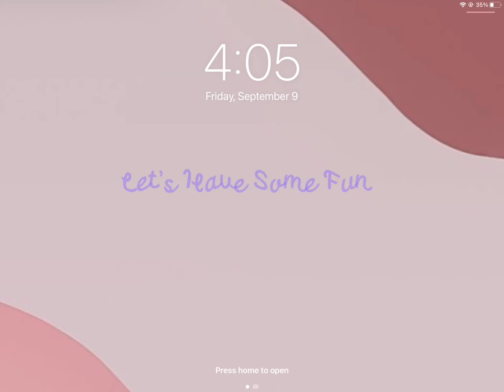What’s your Lock Screen and Home Screen?